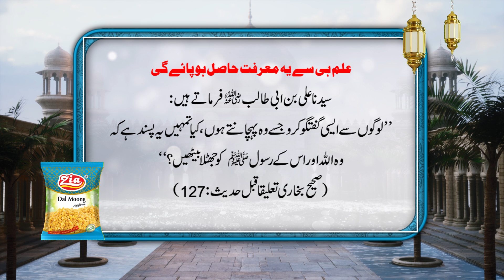Guftagu ke adab | Hadith Mubarak | Zia Dal Moong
Aameen